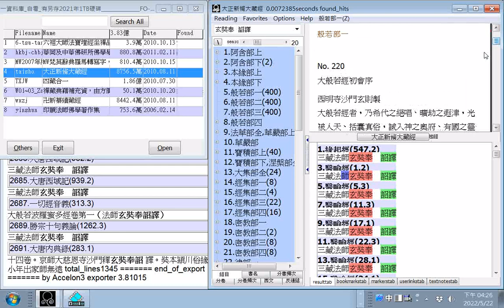玄奘奉 詔譯(搜尋自大正藏經資料庫taisho.adb 2008年版)20220522#分享#大正藏經資料庫#宗教所佛學組參考資源